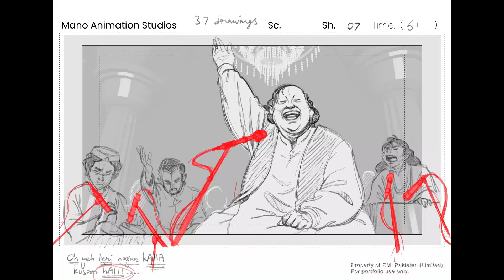Sufi Legend Nusrat Fateh Ali Khan handdrawn animation (Professional work)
Here's my full animated shot of Nusrat Fateh Ali Khan that i did for the EMI x Mano animation studios project "New Beginnings".
BG render by Maria Sohail , and in the case of this shot specifically, i couldn't manage to take it to full completion, final cleanup of the extras and Nusrat sahab was done by Farah Yvonne .
Continuing on my point about intensity in performance, if anyone comes out on top for being one of the most passionate performers it would be Nusrat Sahab. It's almost a duty to ensure one captures that rawness fully and it doesn't get lost in drawing translation. I tried my best to bring in his dynamic timing where he'd be gesturing slowly with his hands and suddenly he'll snap or clasp his hand in a sharp turn, makes for great animation material and i hope i did it somewhat justice. Lots of fun working on his entourage aswell. I'll be posting the main Keyframes and breakdown drawings individually in a post very soon, and will try to go indepth about my thought process and how i approached the shot, stay tuned for that!